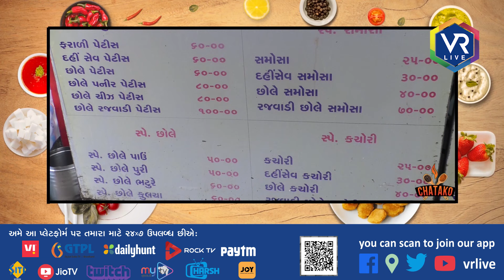ચટાકો કાર્યક્રમમાં જાણો અમદાવાદની ફેમસ રગડા પેટીસ બાલા હનુમાન રગડા પેટીસ વિષે-Chatako 17 | VR LIVE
ચટાકો કાર્યક્રમમાં જાણો અમદાવાદની ફેમસ રગડા પેટીસ બાલા હનુમાન રગડા પેટીસ {Bala hanuman ragda pettis} વિષે-Chatako 17 | VR LIVE

Description | અમદાવાદના પૂર્વ વિસ્તારની ફેમસ જગ્યા વિષે જાણો જે છે બાલા હનુમાન રગડા પેટીસ જે તેની પેટીસ અને છોલે સમોસા માટે ખુબ જ વખણાય છે.